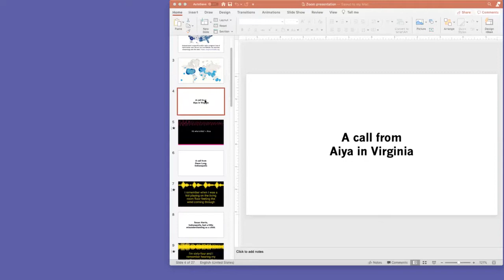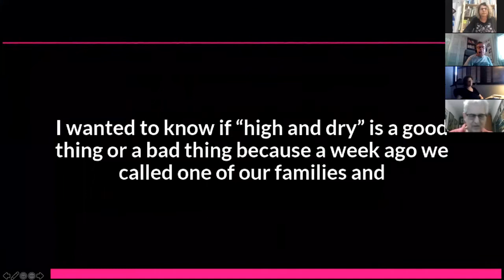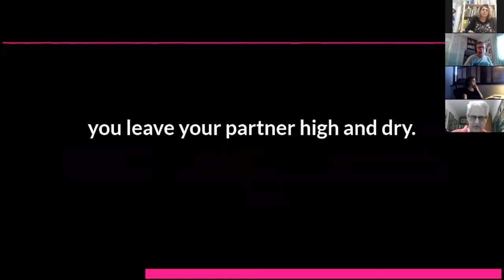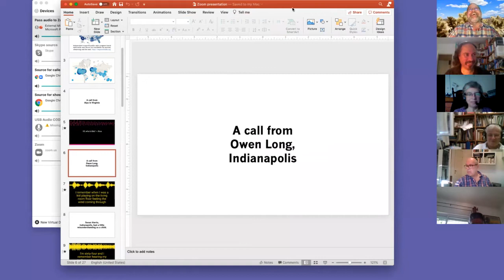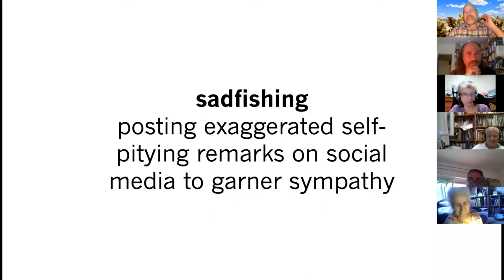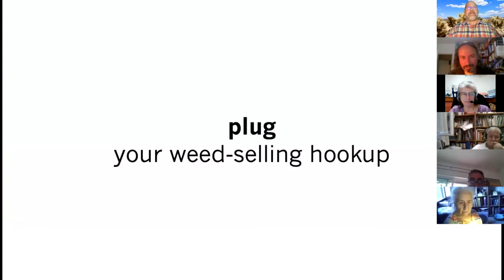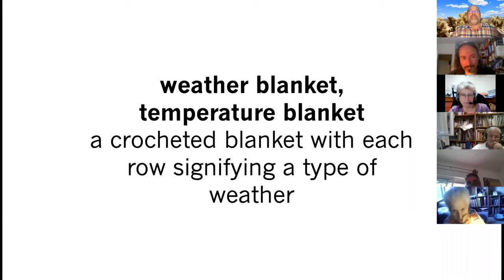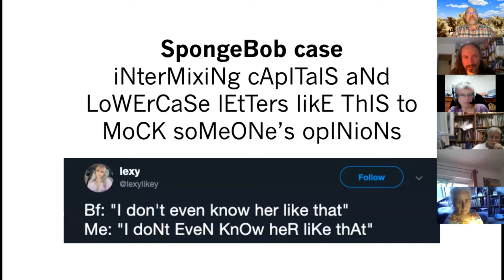An online ITA event with the hosts of a Way with Words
A Way with Words is a call-in public radio show about language. It’s heard across the country and around the world by broadcast and podcast. It’s fun radio show and podcast about language examined through family, history, and culture. Previous episodes of the show are available on the a Way with Words website.

The show is non-profit and depends entirely on donations from listeners. It does not receive funding from NPR or from any other station.

The show's hosts, Martha Barnette and Grant Barret, joined us to tell us about the show, and chat about language.